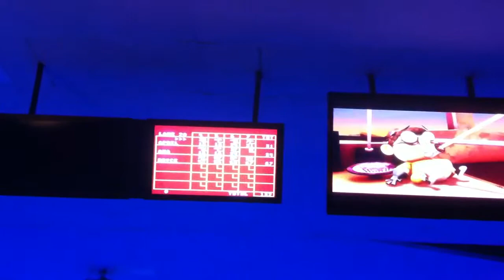Bowling at Fairhaven bowl 06/09/13